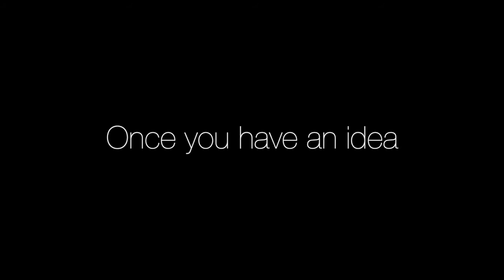Persius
The movie that Jonnie, Nate, Max, and I made
Merry Christmas